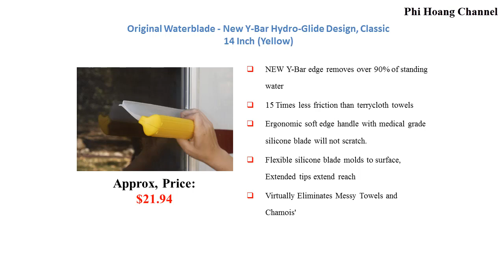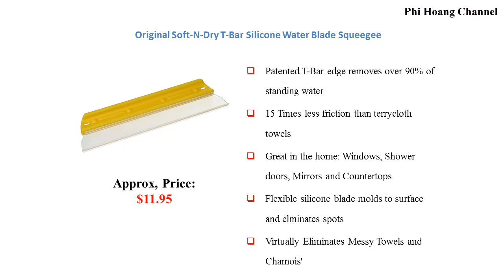Top 6 Best Water Blades With Free Shipping in USA - Best Car Care.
All list in the video:
1. Original Water Blade RV / Truck Bundle, 18 Inch Silicone T-Bar Squeegee with Pole Adapter
2. Original Waterblade - New Y-Bar Hydro-Glide Design, Classic 14 Inch (Yellow)
3. Original Water Blade! Silicone T-Bar Waterblade, Classic 12 Inch Purple
4. California Car Duster 20083 Red Jelly Blade
5. Superflex Water Blade, Silicone T-Bar, 12 Inch Squeegee
6. Original Soft-N-Dry T-Bar Silicone Water Blade Squeegee
Hi, I'm Phi. This is my channel. This channel provides information on evaluating popular suv models, best suv 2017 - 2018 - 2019, best car for you or series suvs.

+ Source: thecarconnection. com, autoexpress.co. uk,